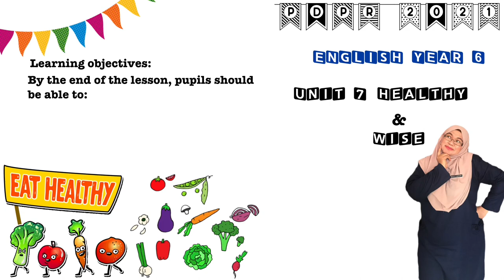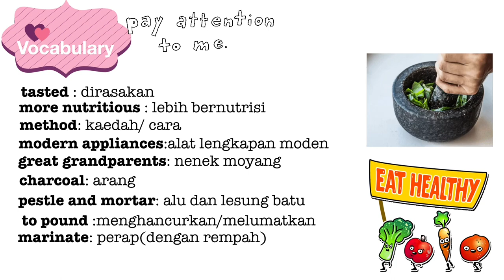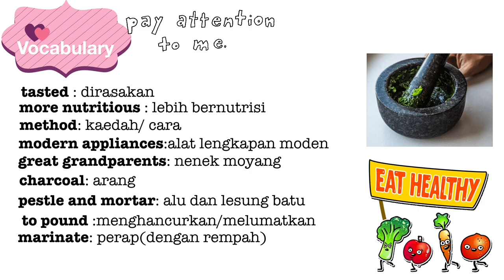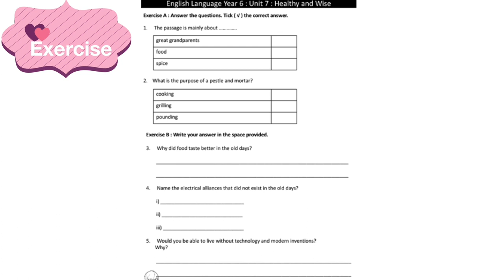PdPR 2021:ENGLISH YEAR 6(Unit 7:Healthy and Wise)~Reading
This is a tutorial video for my pupils.Further discussion on the topic will be carried out during google meet session.